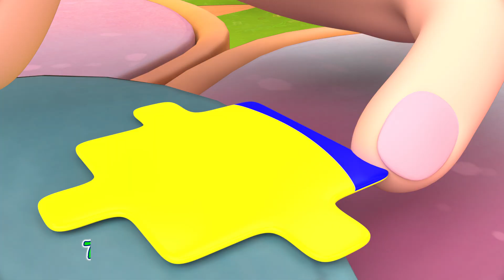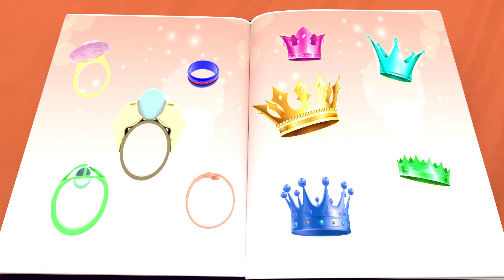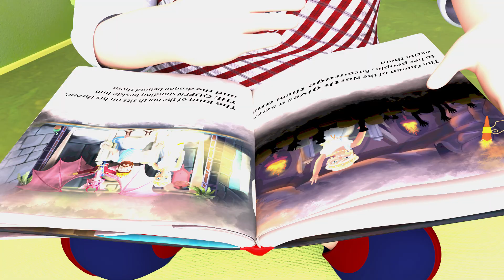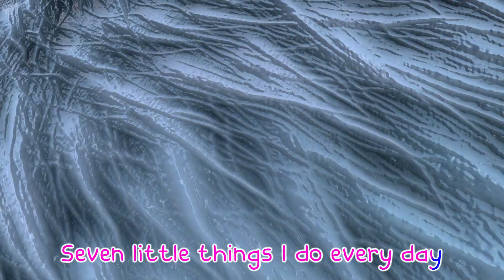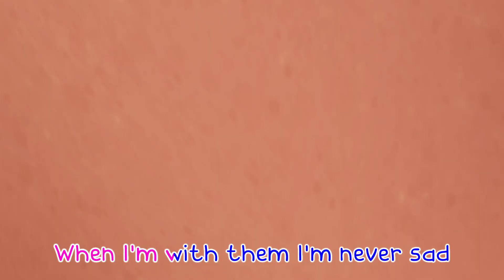Singing for My Teacher | Nursery Rhymes & Kids Songs Banana Cartoon - Sing Along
"Embrace the excitement of a new school year with the lively and uplifting 'New Teacher' song for kids! This energetic and playful tune is more than just music; it's a rhythmic celebration of new beginnings, friendships, and the joy of learning. Join in the cheerful melody as we sing about the anticipation of meeting a new teacher, making friends, and the adventures that await in the classroom. With its catchy rhythm and spirited lyrics, 'New Teacher' becomes a delightful soundtrack for young learners to get ready for the school year ahead. So, whether you're singing along or tapping your feet to the beat, let the music guide you into the spirited world of 'New Teacher' and let the school year excitement commence!"

Lyrics:
My teacher wears a happy smile
And tells stories that are worthwhile
My teacher, knows it all!
And hangs maps, on the wall
My teacher gives us support
Doesn’t matter if you’re tall or short!

My teacher is bright and smart
Teaches us math, science and art
My teacher, helps my mind
My teacher, is sweet and kind
I’m really so grateful for you

Welcome to "Banana Cartoon - Sing Along"!
Our channel is all about bringing music and joy to young hearts. We believe that music is a powerful tool for learning and emotional expression, and that's why we've created a collection of delightful and catchy songs that kids can sing along to.
From classic nursery rhymes to original tunes, "Banana Cartoon - Sing Along" offers a wide variety of songs that cover everything from the alphabet and numbers to fun adventures and heartwarming stories. Each song is accompanied by colorful animations that make learning and singing even more enjoyable.
We understand that music plays a crucial role in early childhood development, helping children develop language skills, creativity, and a love for learning. Our mission is to provide a fun and educational musical experience that parents, caregivers, and kids can enjoy together.
So, if you're looking for a place where your child can sing, dance, and learn, you've come to the right channel.

Step into a world of endless fun and discovery as we take you on a journey full of laughter, knowledge and creativity.  Our channel for kids like you is designed to entertain, educate and inspire young minds.

Let your imagination run wild as you join us for arts and crafts activities. Make your hands messy with paints, glitter and clay, create masterpieces that show your unique talent and creativity.

Embark on exciting science experiments that will surprise you with the wonders of the world. From bubbling potions to erupting volcanoes, we'll explore the mysteries of nature, unearth scientific concepts, and pique your curiosity about the world around you.

 Get ready to meet cute and adorable animals from all over the world. Dive into the depths of the ocean, venture into the wild jungles, and meet creatures great and small. Learn about their habitats, behaviors, and the importance of conservation in protecting our precious wildlife.

Sing along to catchy tunes and dance to energetic beats as we bring you fun-filled music sessions. Learn new songs, practice your dance moves, and let the rhythm guide you in expressing your inner superstar.

Immerse yourself in captivating storytelling, as enchanting tales and unforgettable characters emerge. Let your imagination soar as we transport you to magical realms, ancient civilizations, and galaxies far, far away, all through the power of words and storytelling.

At Kids Channel, we believe learning should be a fun experience that sparks curiosity and nurtures a love of knowledge. So, join us on this extraordinary journey as we open the doors to endless fun, inspiration and discovery